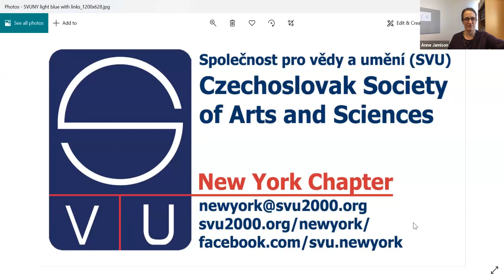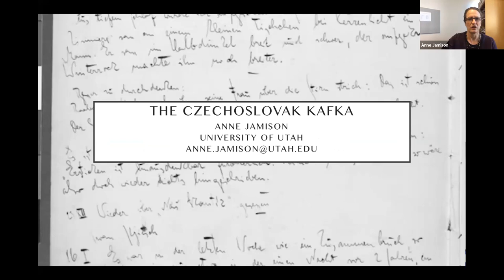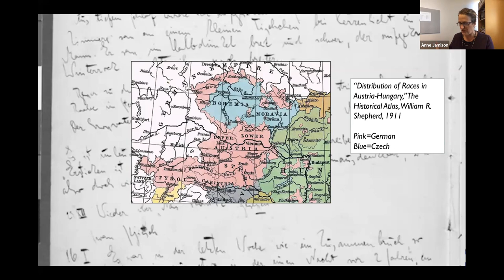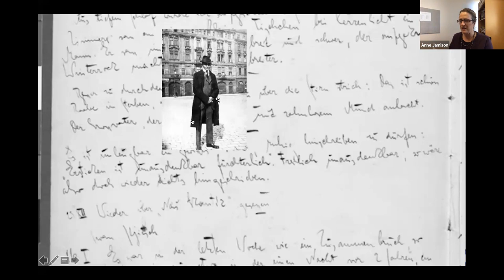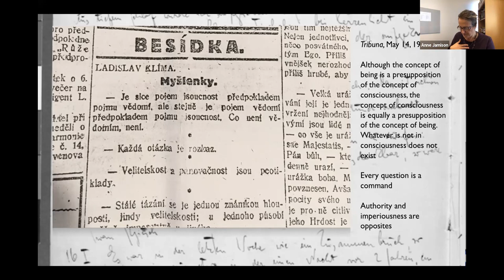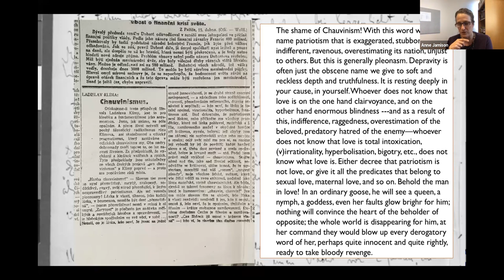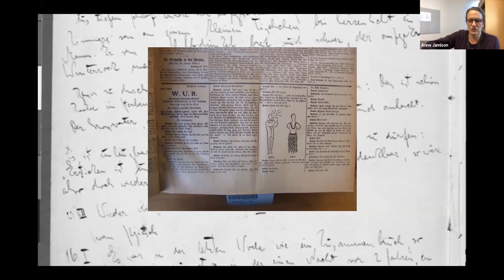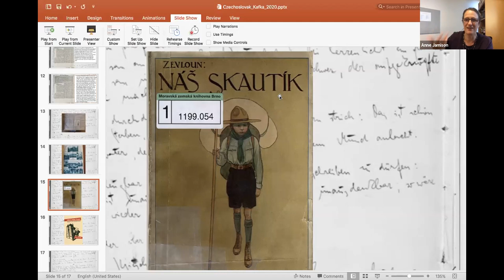The Czechoslovak Kafka, Lecture by Professor Anne Jamison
The Czechoslovak Kafka, Influence of the Czech language and of the Czech literary and political culture on Kafka's late works
Lecture by Professor Anne Jamison, University of Utah
Monday, October 12, 7-9 pm

Institutions in Germany, Israel, the Czech Republic, and Great Britain continue to argue over who can claim the literary legacy of Franz Kafka. Kafka himself would have been astonished at this state of affairs, but would have provided no easy answer.

Kafka was bilingual, but wrote only in German. He was Jewish, but non-practicing; fascinated by Jewish languages, but did not speak them. He spent most of his life in Prague, but would never have identified himself as Czech.

Then in 1918, he became “Czechoslovak,” a sudden citizen of a new linguistically-defined nation state and its officially Czech capital. “The Czechoslovak Kafka” explains how this profound change shaped Kafka’s work and understanding of his native city and culture.
It also shows how like Kafka, many of Czechoslovakia's Jews straddled German and Czech languages and cultures, and saw in their new country both new hazards and new possibilities. Some—among them Kafka's good friends and even Kafka himself—drew on this complexity in steering Czechoslovak print culture to challenge the region’s longstanding nationalist divide that presented identity as an either-or proposition.

Anne Jamison is Professor of English at the University of Utah. She holds an undergraduate degree from Barnard and graduate degrees from the University of London and Princeton. She is the author of several books, including "Kafka’s Other Prague: Writings from the Czechoslovak Republic" (Northwestern, 2018).

The event was organized by the Society for the History of Czechoslovak Jews and Czechoslovak Society of Arts and Sciences, New York Chapter, with support of BBLA.